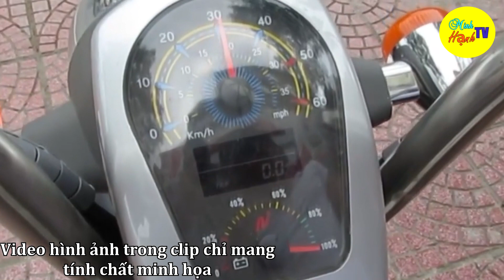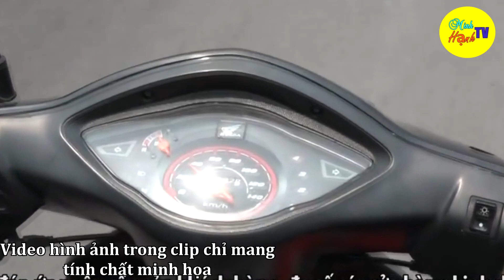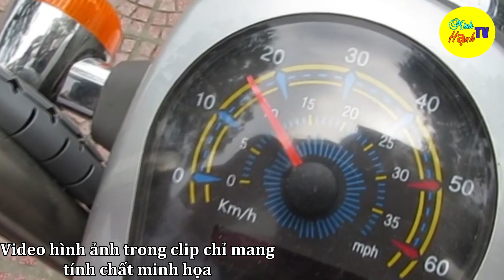Học sinh đi xe 50 phân khối và xe đạp điện phải có giấy phép lái xe 2021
Theo dự luận mới vào 2021.Học sinh,sinh viên khi tham gia giao thông bằng xe đạp điện hoặc xe có dung tích 50cc thì phải có giấy phép lái xe hạng A0
Chào mừng các bạn đến với Minh Hạnh TV. Kênh chia sẻ video tổng hợp từ khắp nơi trên thế giới